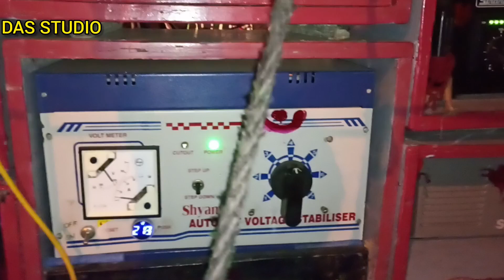Radha Krishna music 🔥 আজকে বৃন্দাবনপুর লক্ষ্মী পূজা বিসর্জন উপলক্ষে রানিং কম্পিটিশন